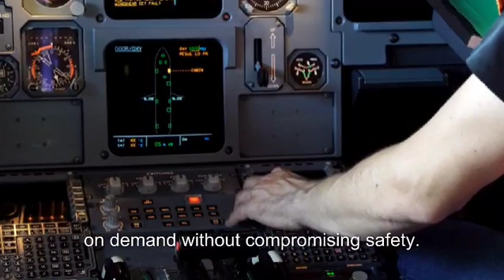☘️Taxas A\&M Researchers Develop Self-Heading ,Shape/Memory Plastic Stronger Than Steel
A joint research effort led by Texas A\&M University and The University of Tulsa has revealed groundbreaking capabilities of an advanced carbon-fiber composite known as Aromatic Thermosetting Copolyester (ATSP). This ultra-durable, recyclable, and “smart” plastic could revolutionize applications in aerospace, defense, and automotive engineering.

The studies—published in *Macromolecules* and the *Journal of Composite Materials*—were headed by Dr. Mohammad Naraghi, director of Texas A\&M’s Nanostructured Materials Lab, with close collaboration from Dr. Andreas Polycarpou. Their work focused on ATSP’s exceptional mechanical integrity, shape-recovery, and self-healing performance.

 The researchers believe this innovation could pave the way for a future where plastics are not just long-lasting, but also intelligent and sustainable.